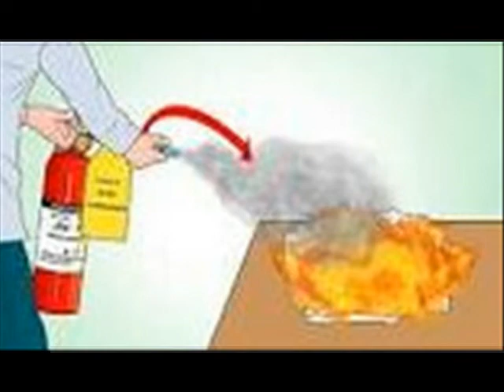The Hurting Fire Within will be Extinguished By the time I stepped outside the leaves were on fire